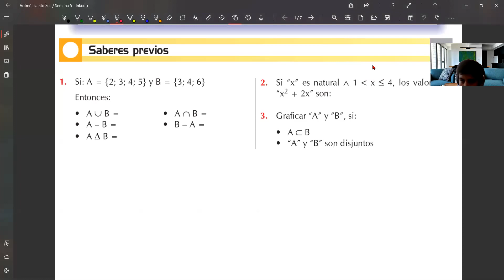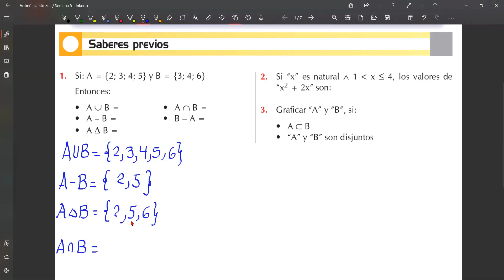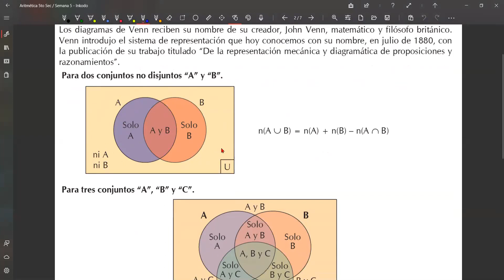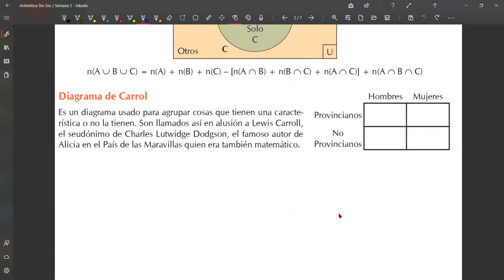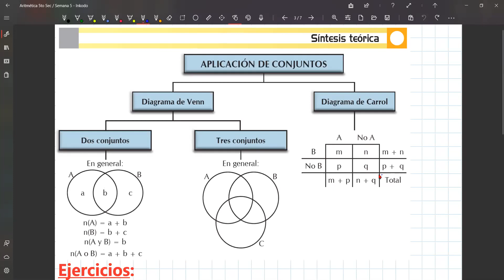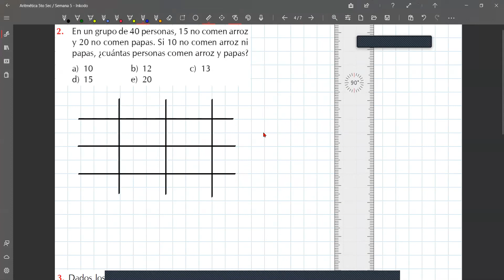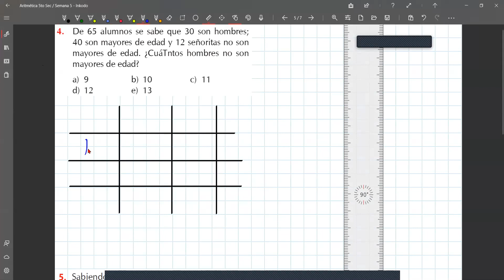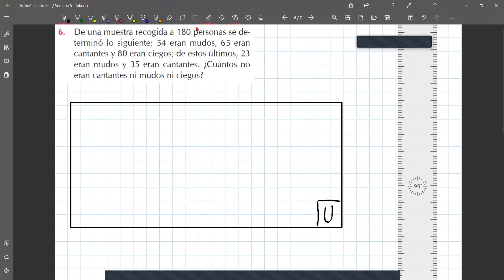Semana 5: Problemas con Conjuntos/5to Secundaria(Aritmética)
00:00 Teoría de Problemas con Conjuntos
18:40 Ejercicios
35:27 Solución de la Practica
43:10 Tarea y Tarea Extra